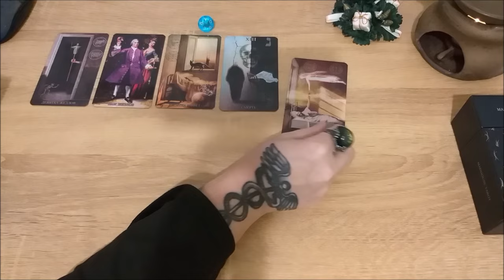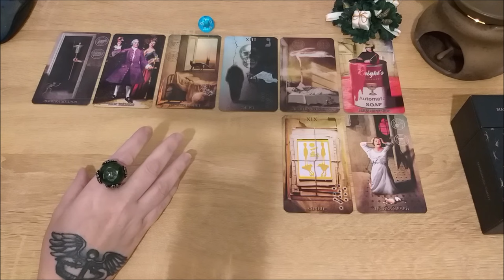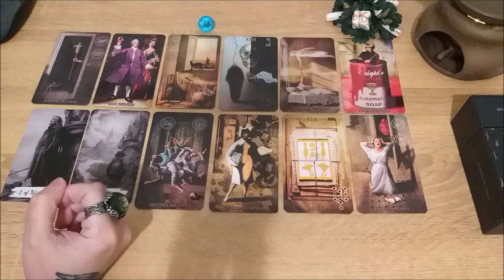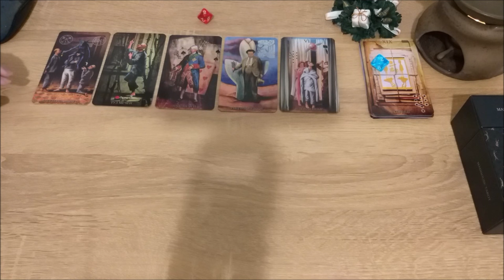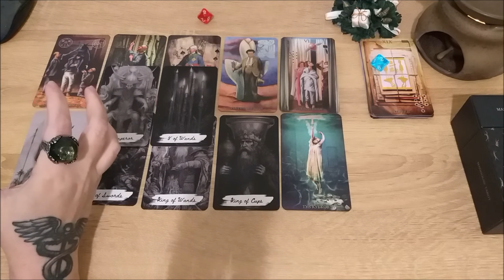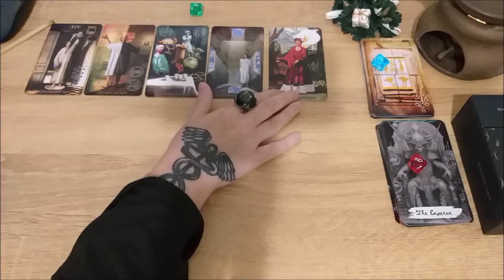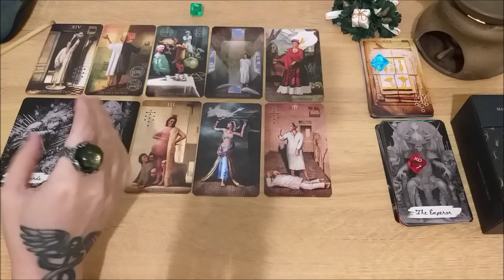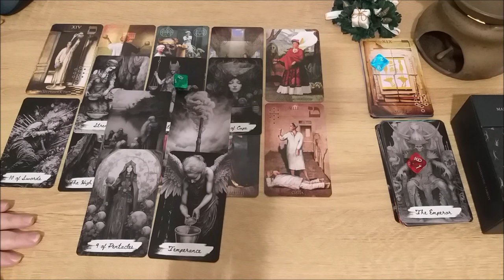Почему я ощущаю себя обесточенной и не могу идти дальше?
Тайм коды:
00:00 - вступление
1:30 - голубой камешек
16:16 - красный камешек
26:03 - зеленый камешек